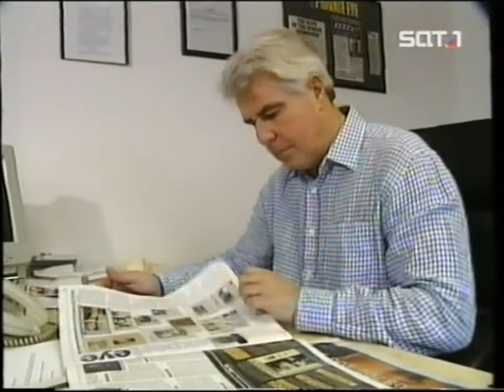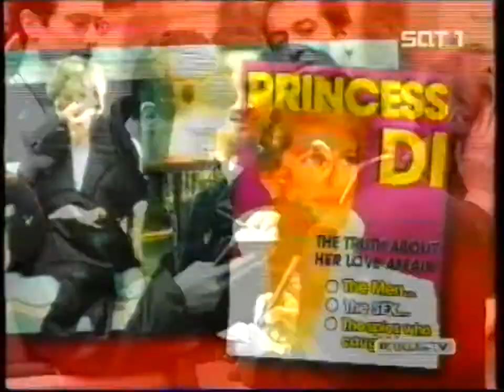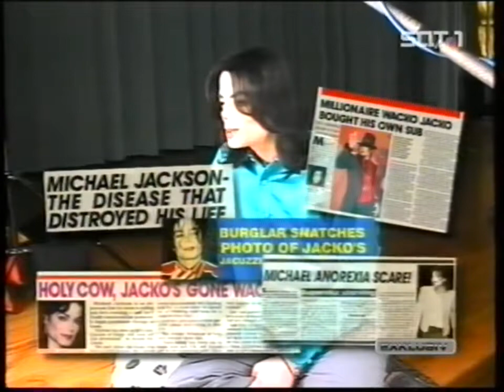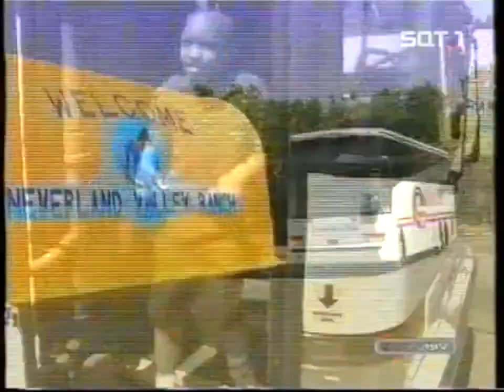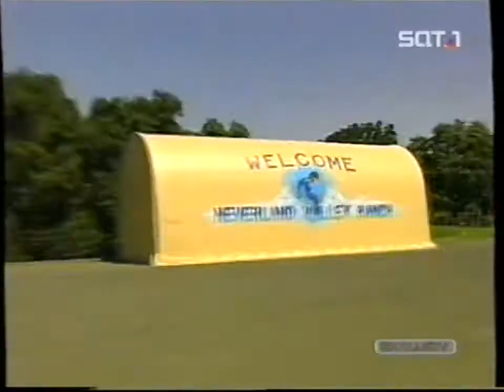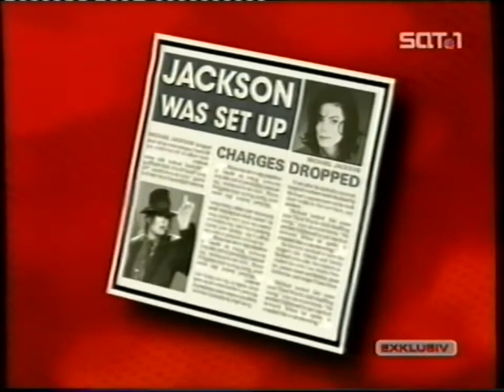Michael Jackson wie Martin Bashir ihn manipulierte Jetzt Rede Ich (Take Two 2003)